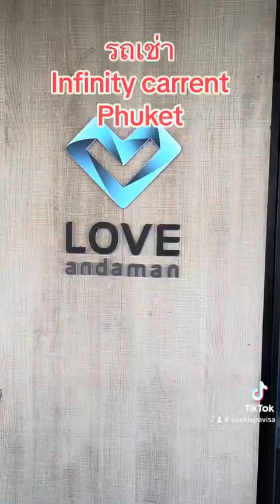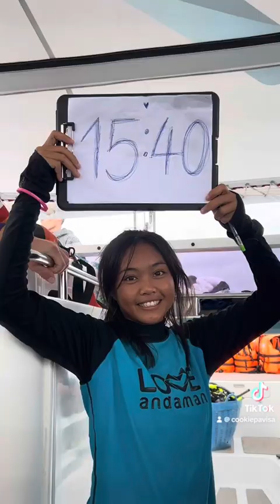เที่ยวทะเลไทยกับ Love Andaman 🏖️👙 อ่าวมาหยา เกาะพีพี